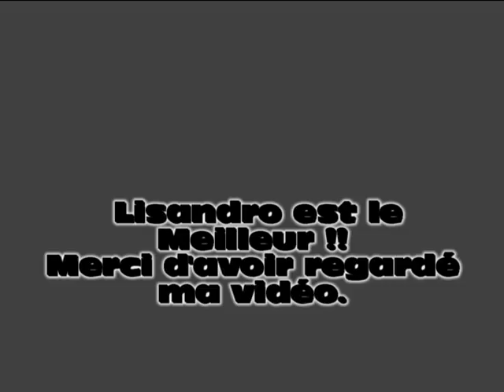Lisandro Lopez :)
Voici une petite vidéo de mon joueur préféré LISANDRO LOPEZ qui est le BEST DES BEST :D